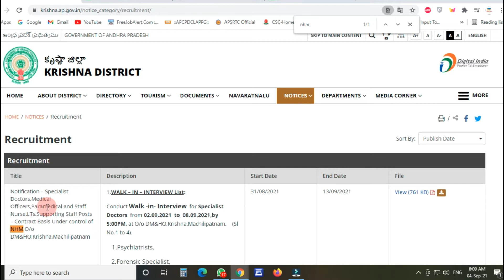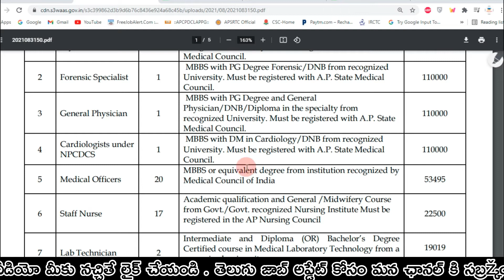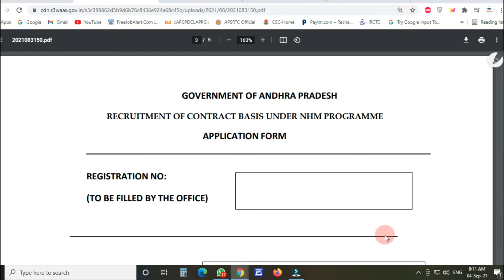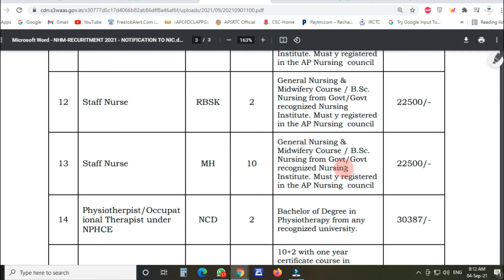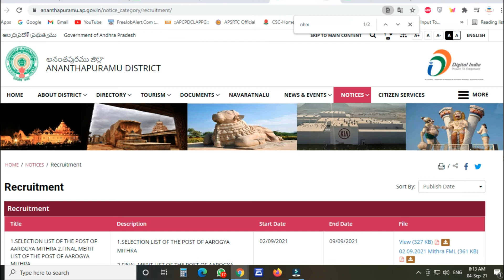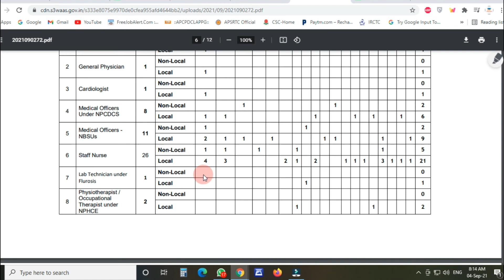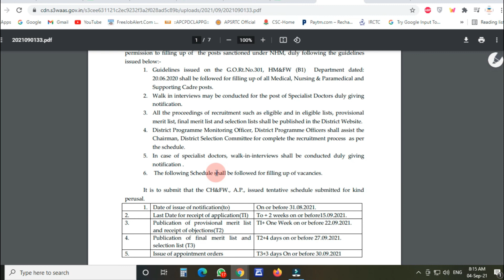National health mission jobs latest notification | AP medical health department jobs | NHM jobs